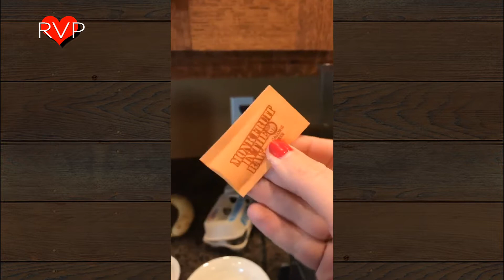Rachel Valentine - A New Breakfast !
A New Breakfast !

RVP 041
copyright   Rachael Valentine  2017